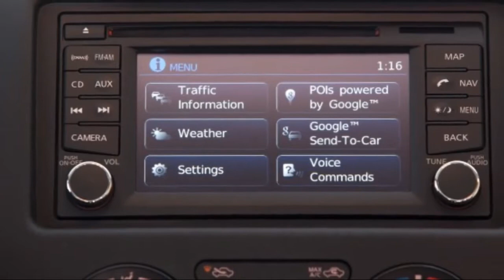New 2015 Nissan NV200 Stock Number: N18869 At Raceway Nissan - Riverside, CA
New 2015 Nissan NV200
At Raceway Nissan - Riverside, CA
Description
Contact Raceway Nissan today for information on dozens of vehicles like this 2015 Nissan NV200 S. The look is unmistakably Nissan, the smooth contours and cutting-edge technology of this Nissan NV200 S will definitely turn heads. At Raceway Nissan, we strive to provide you with the quality an excellence in a vehicle that you truly deserve and with the Fresh Powder on Gray color combination, this Nissan NV200 S surpasses expectations. There is no reason why you shouldn't buy this Nissan NV200 S. It is incomparable for the price and quality. Based on the superb condition of this vehicle, along with the options and color, this Nissan NV200 S is sure to sell fast.
Condition: New
Year: 2015
Make: Nissan
Model: NV200
Trim: S
Body: N/A
Certified: No
Miles: 0
Transmission: Unknown
Engine: 0-cyl
Exterior Color: Fresh Powder
Interior Color: Gray
VIN: 3N6CM0KN2FK732557
Stock Number: N18869